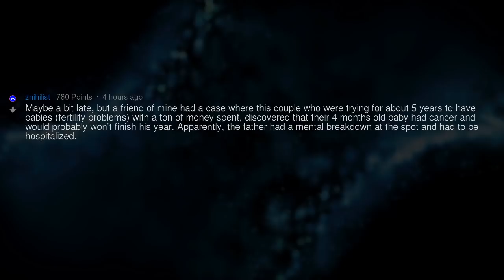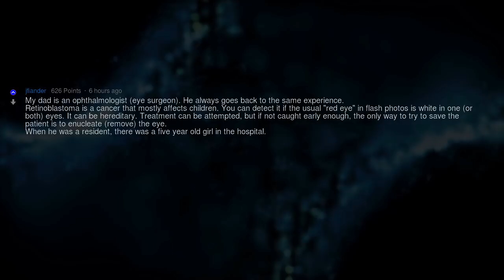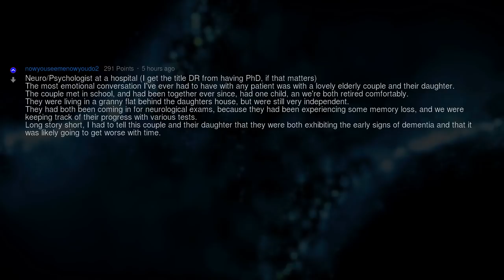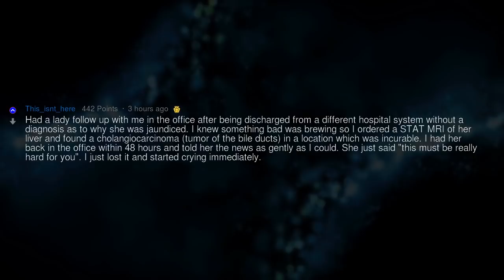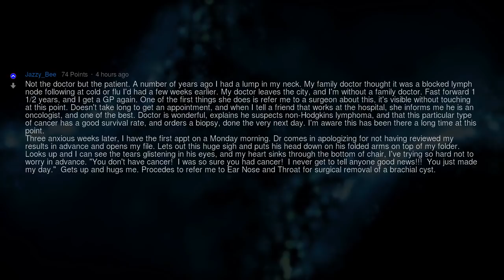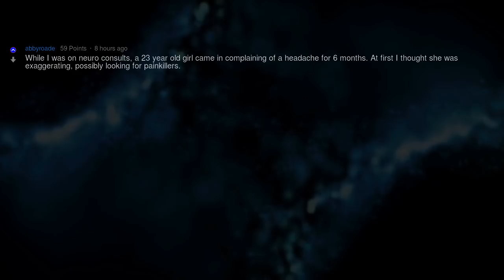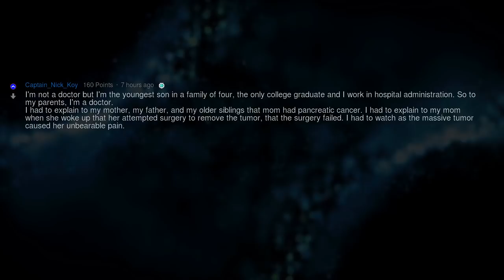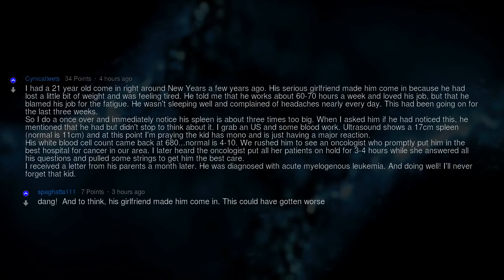Doctors, What's the Most Heartbreaking Diagnosis You've Ever Given?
Fresh AskReddit Stories: Doctors of Reddit, what is the most heart wrenching diagnosis you've ever had to give? --- LIKE AND I WILL UPLOAD MORE REDDIT STORIES!